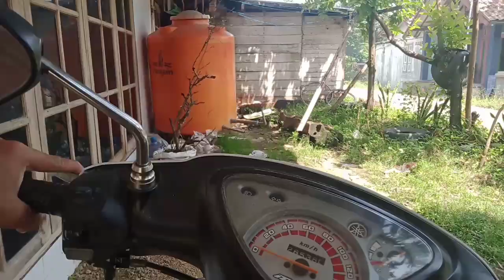MELIMPAH bakalan bonsai yang lagi viral || tambat sapi || sido gureh || cang pi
tambat sapi || sido gureh
cang pi (cancangan sapi)